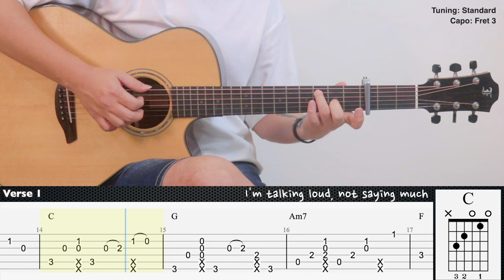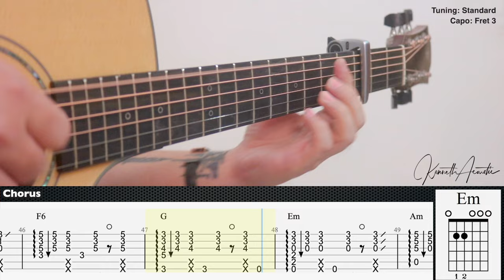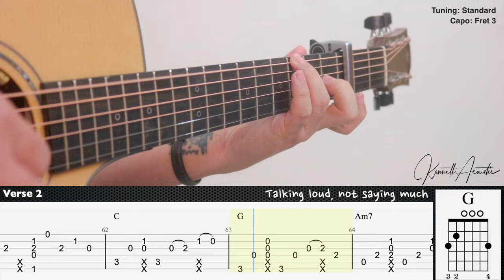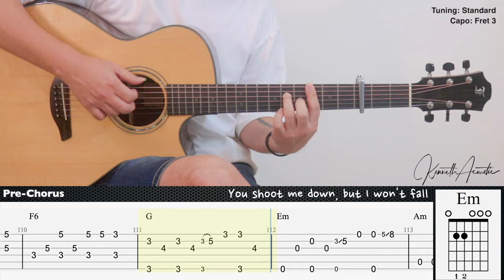Titanium - David Guetta ft. Sia | Fingerstyle Guitar | TAB + Chords + Lyrics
Guitar : Furch Yellow Deluxe SR
Mic 1 : Rode NT1A
Mic 2 : Rode NT55
Audio Interface : Focusrite Scarlett 2i2 (2nd gen)